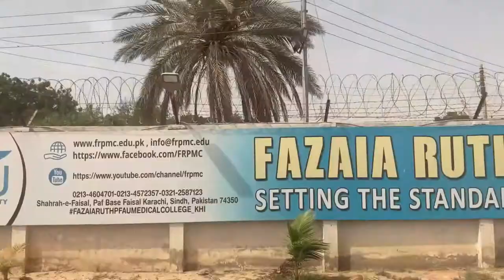FAZAIA RUTH PFAU MEDICAL COLLEGE MOVIE NIGHT AND DINNER